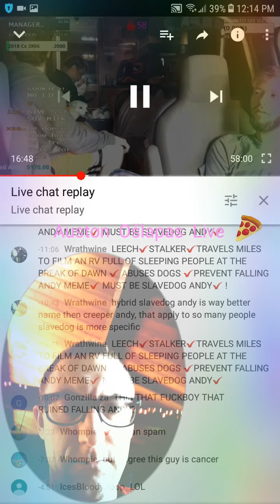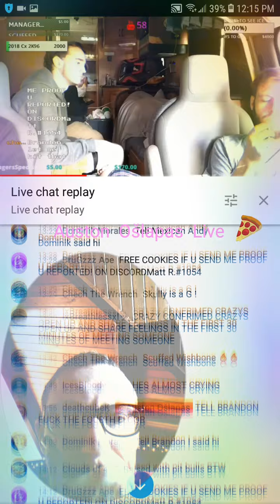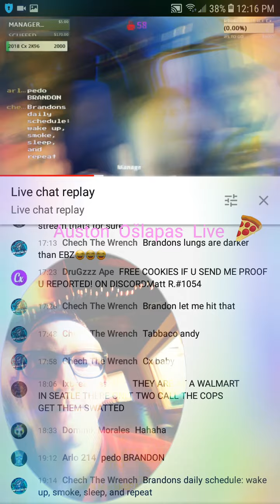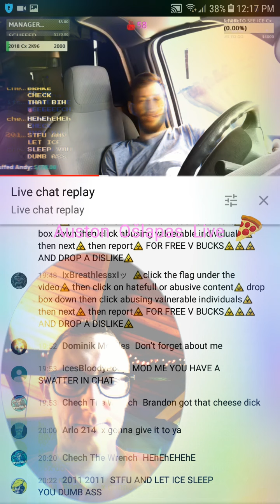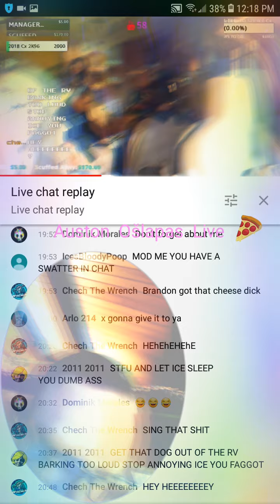TTD Brandon hampton Cx Rv Trip Highlight July 9, 2019